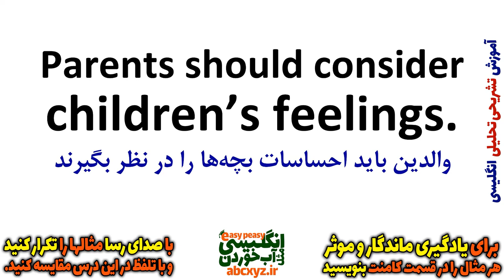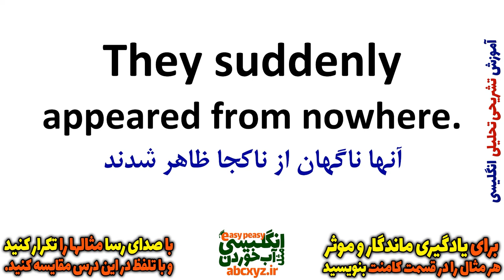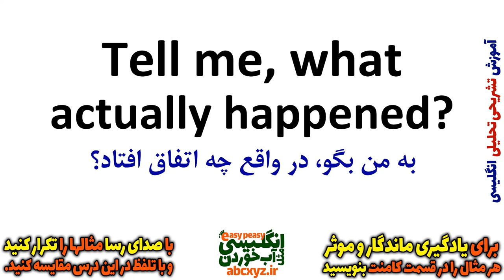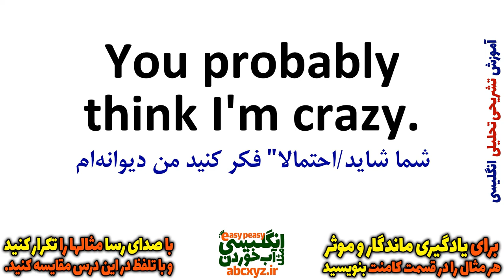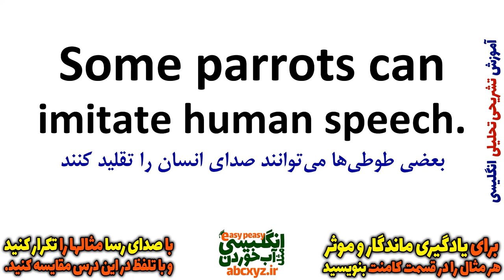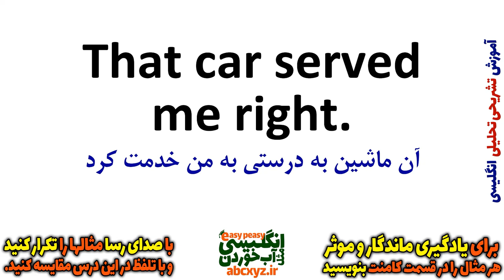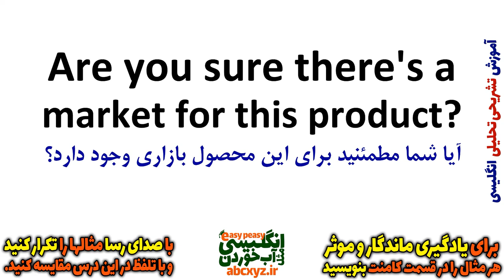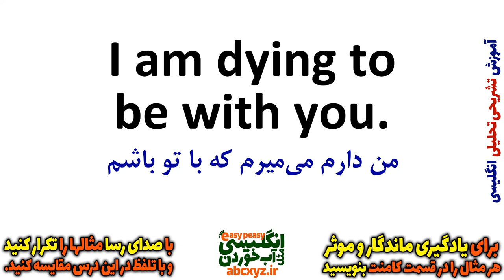یادگیری زبان انگلیسی - از مبتدی تا پیشرفته انگلیسی مثل آب خوردن درس 50